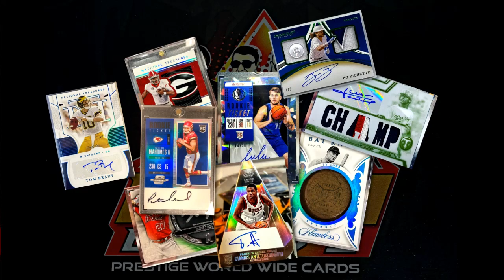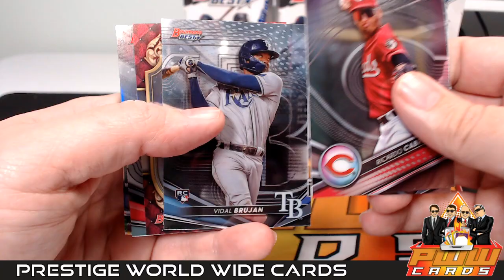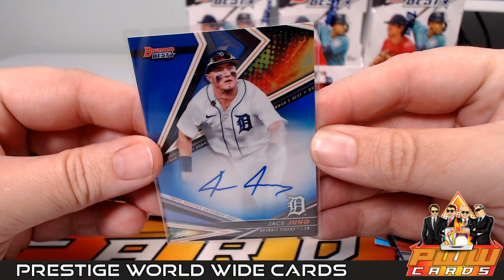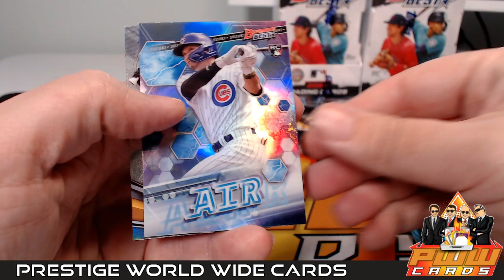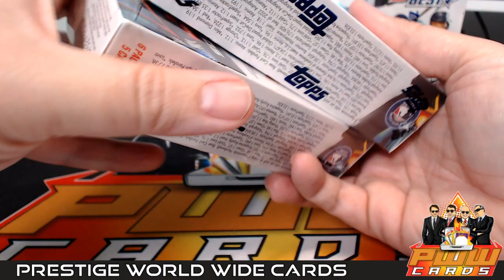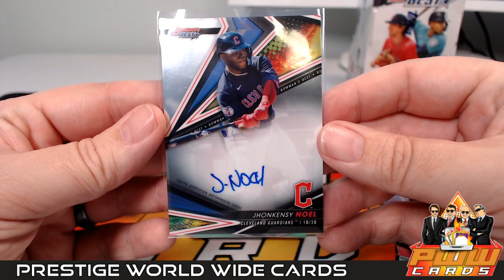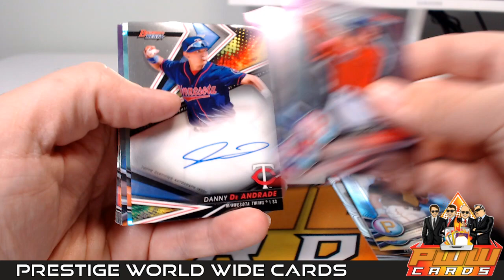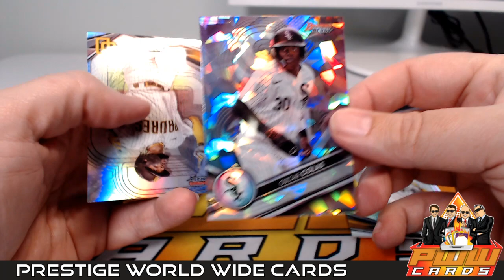2022 Bowman's Best Baseball 4-Box Half Case Break #8